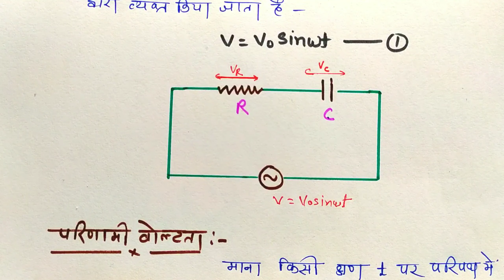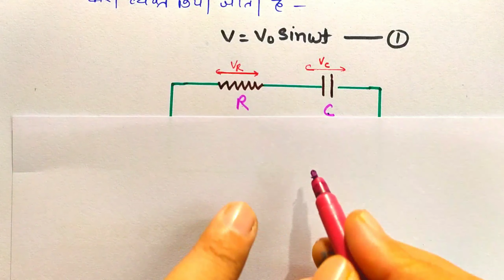C - R परिपथ के लिए व्यंजक Chapter-7 class-12 physics ! Shiv Sir